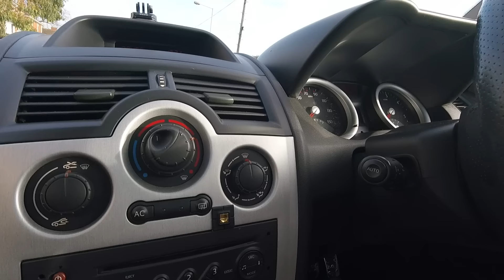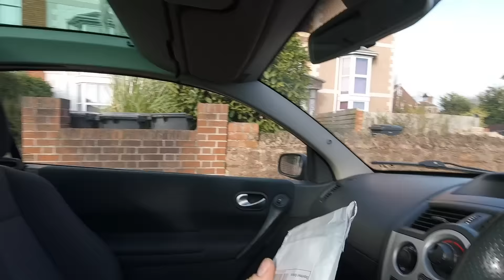UNBOOOXING TIME - CHESTII DE PE AMAZON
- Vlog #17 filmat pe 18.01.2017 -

- Vrei sa stii mai multe despre mine? -

:: Muzica background ::
Jeff Kaale - Mai Tai

Multumesc ca v-ati uitat!